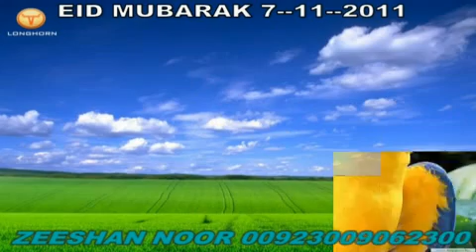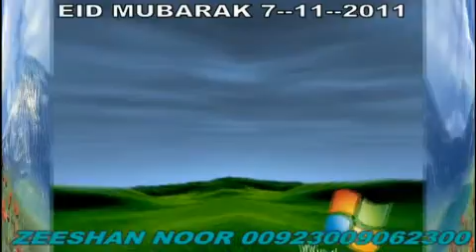pashto very sad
pashto very sad song
pashto very sad songs
pashto very sad cool